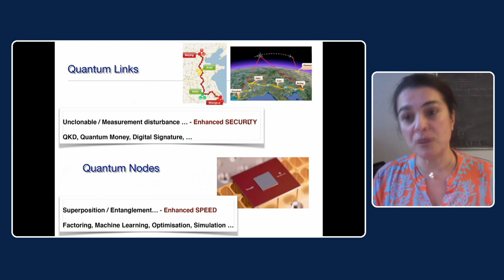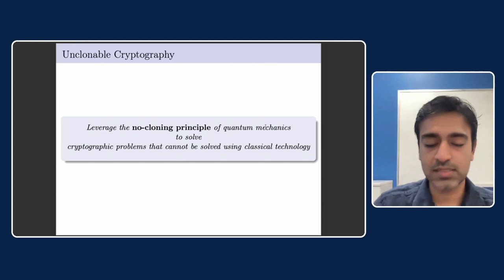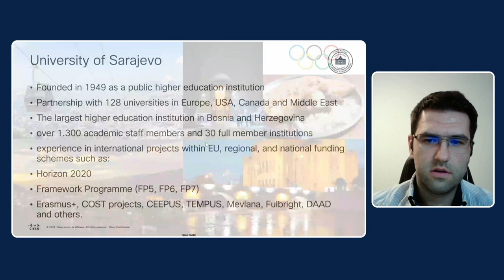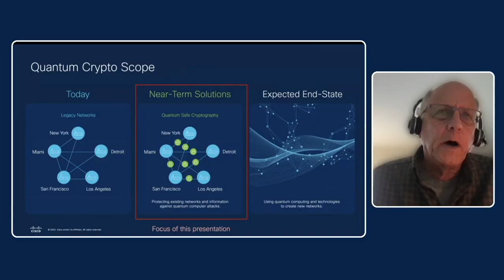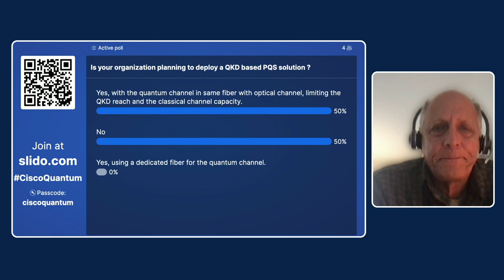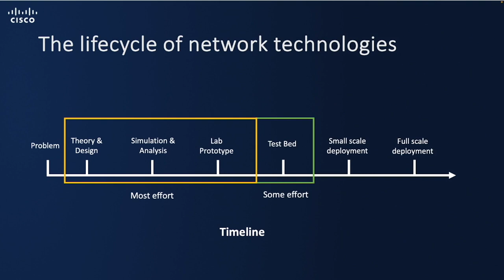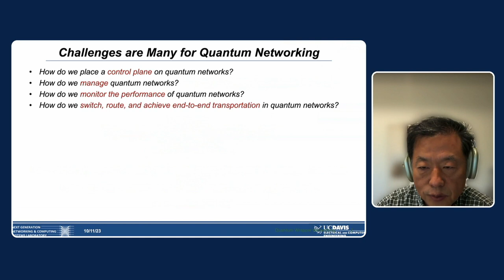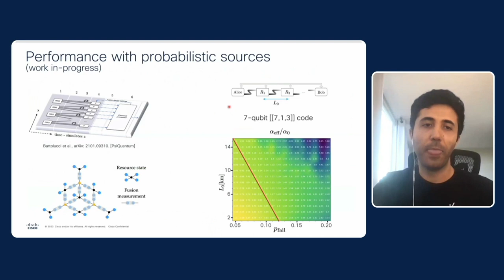Cisco Research Quantum Summit 2023 - Day 2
Join us for Day 2 of the 2023 Cisco Research Quantum Summit featuring talks on Quantum Security, Quantum Safe Security at Cisco and Quantum Network Protocols and Software from industry and academia.

Outshift is Cisco’s incubation engine, innovating what's next and new for Cisco products and sharing our expertise on emerging technologies. Discover the latest on cloud native applications, cloud application security, generative AI, quantum networking and security, future-forward tech research, our latest open source projects and more.